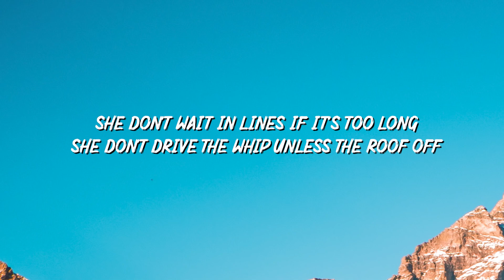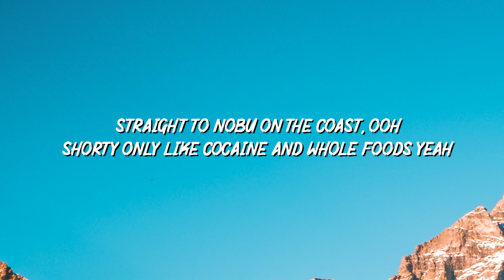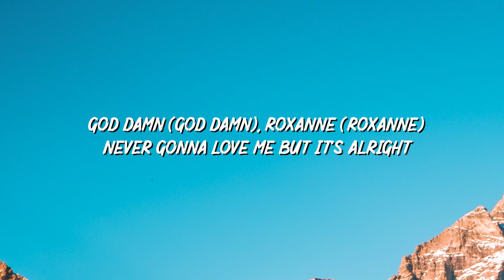Arizona Zervas Roxanne (Lyrics)